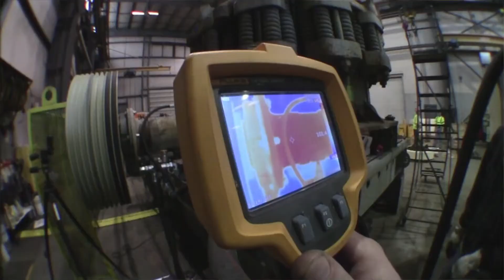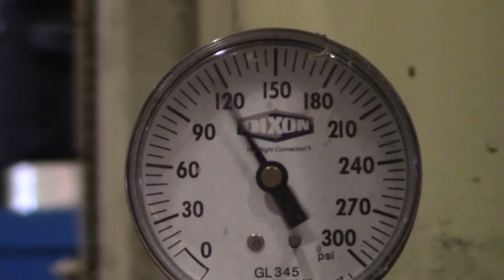Tested Symons 4 25 #4714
Symons 4 1/4 SH Cone Crusher test stand